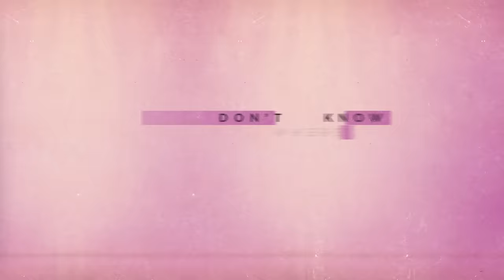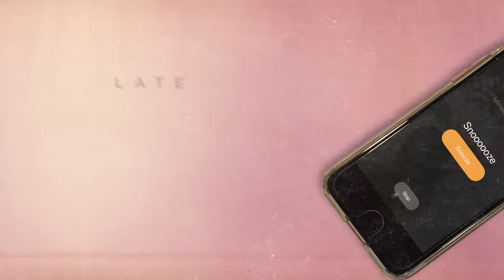Woke Up Late ft. Hailee Steinfeld - Drax Project (Official Lyric Video)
"Woke Up Late featuring Hailee Steinfeld" is out now!!

Woke up late
Somewhere far away from home
Pockets empty wallet gone
The sun is streaming all on down on my face

Layin' down on someones bed
A girl that I had hardly met
My head is spinnin' like I've been out days

Now you're waking up too
Lying next to me in your room
Not quite used to someone so new
Did ya catch my name, yeah

Wonder how long I slept in
I don't know where the hell I've been
But I know that's all right

Last night we met at one
Drank till two
Danced till four
Walked you home
Awake till dawn
Slept till noon and
Now I want more

I got that taste oh
It's in my mouth it's like I had too much last night
It just felt so right
Because of you, now
I could go or I could stay 'cause I
Got nothing planned today
And I know that's all right

Drank till two
Danced till four
Walked you home
Awake till dawn

Why's it so, so easy with the lights down?
Why's it so, so easy when the night's ours?
Why's it so, so easy yeahso, so easy oh...

Woke up late
Yeah, last night was fun lets do it again
We both know we're more than friends

Drank till two
Danced till four
Walked you home
Awake till dawn

Drank till two
Danced till four
Walked you home
Awake till dawn

Why's it so, so easy yea so, so easy

Drank till two
Danced till four
Walked you home
Awake till dawn